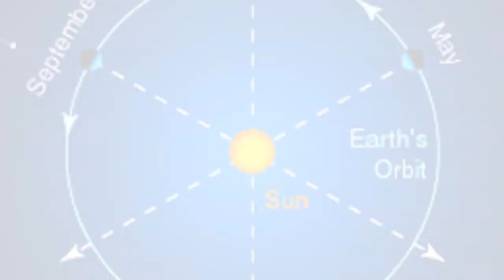2020সালে ভাগ্য চমকাবে এই চার রাশির /2020 sale vaghya chamkabe ei 4 rashir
আগামী 2020 সালে ভাগ্যের বিরাট একটা পরিবর্তন হবে এই চার রাশির জাতক জাতিকাদের /agami 2020 sale vaghyer birat ekta paribartan habe ei 4 rashir, piyali tips station,